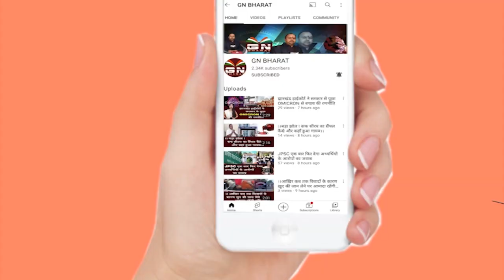पूजा सिंघल को क्या सुप्रीम कोर्ट भी नहीं देगा जमानत, देखिए इस पल की सबसे बड़ी खबर